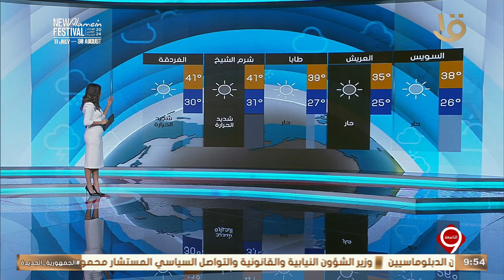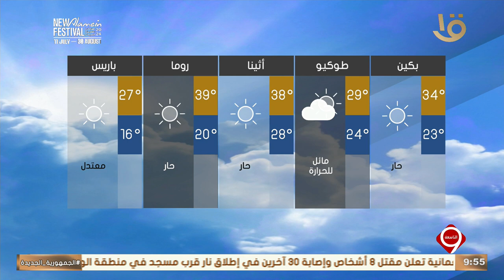نشرة التاسعة | بيان بدرجات الحرارة المتوقعة غدا